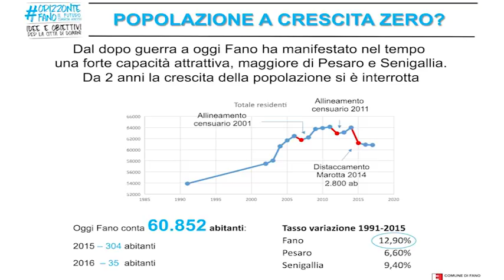Approfondimento demografia Paolini 22 febbraio